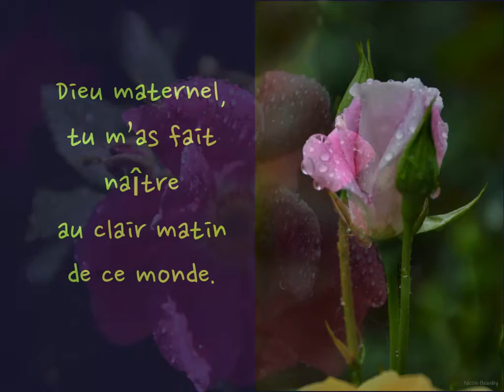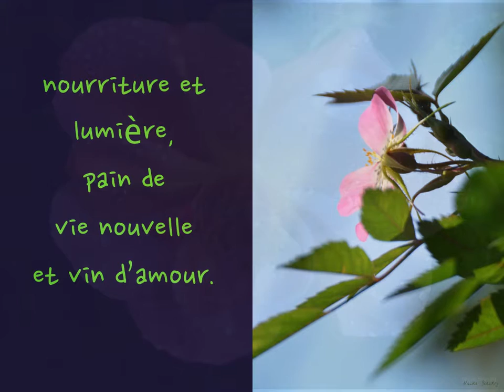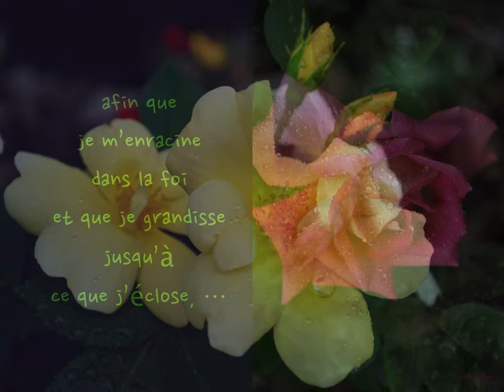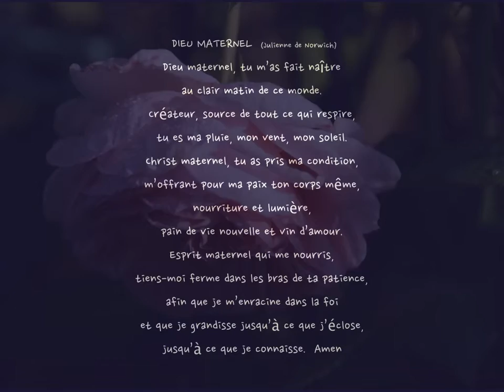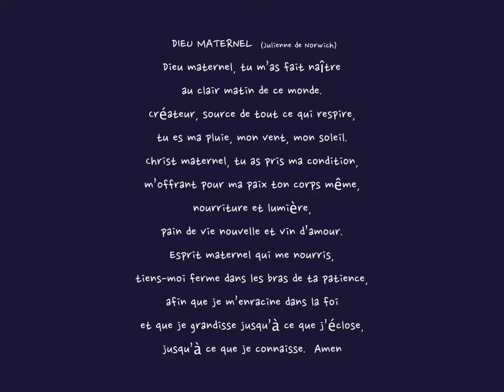DIEU MATERNEL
DIEU MATERNEL : une méditation qui peut être téléchargée à des fins d’utilisation individuelle et en petits groupes de prière.